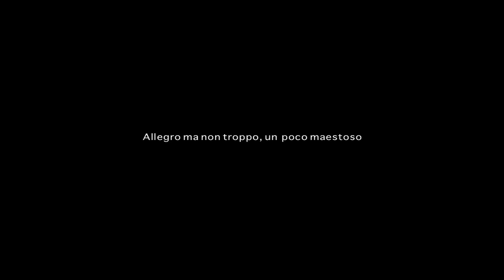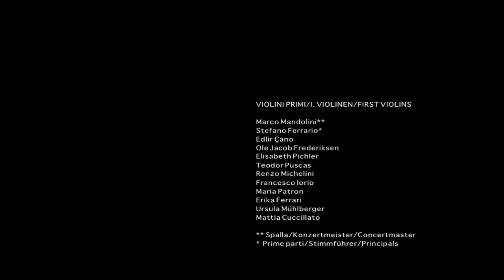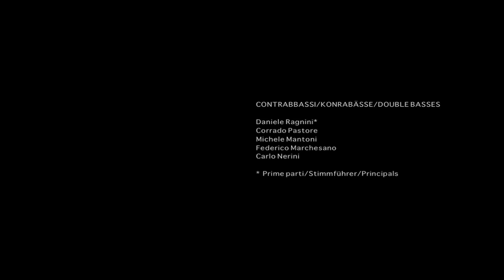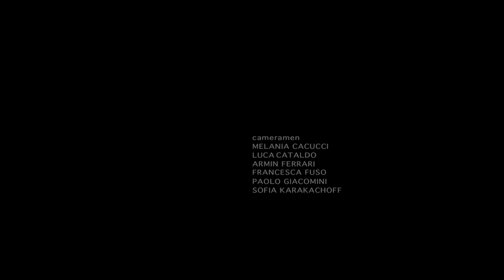Ludwig van Beethoven - Symphony No. 9 in D minor, op. 125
Orchestra Haydn
Gustav Khun - conductor
BEETHOVEN ENERGY 2010

0:00:58 I. Allegro ma non troppo, un poco maestoso
0:17:27 II. Scherzo: Molto vivace - Presto
0:31:47 III. Adagio-molto e cantabile – Andante Moderato – Adagio
0:45:51 IV. Presto - Allegro assai